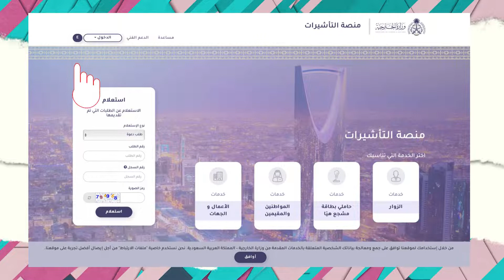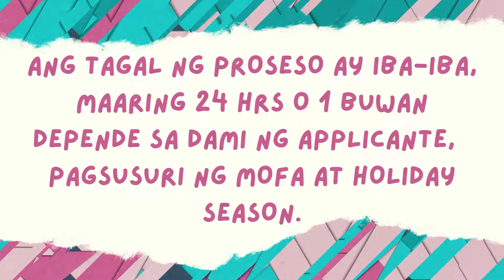Paano i-Check ang Visa Approval mula sa MOFA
ANg video na ito ay nag sisilbing gabay sa mga kapwa ko Pilipino na nagsisikap na madala  at makasama ang kanilang kapamilya sa Saudi.

SAUDI ARABIA APPOSTILLE (EAST WEST PLACEMENT)-

Feel free to check for my other videos for your reference.

Good Luck and Have a SAFE Travel!